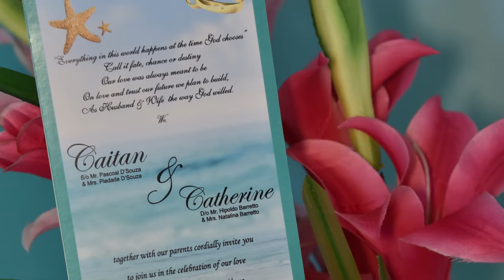wedding pics highlights caitan & Catherine 14/4/2018